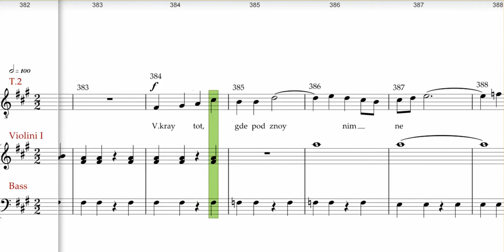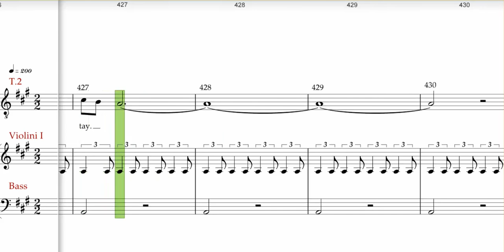A.Borodin , Polovetsian Dances, Moderato alla breve, measure 369-432 ,Tenor 2